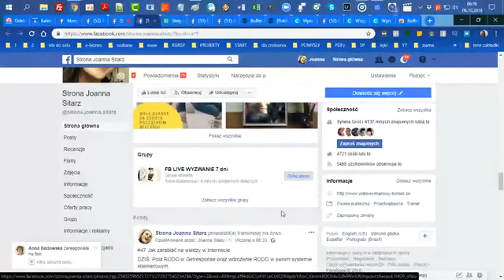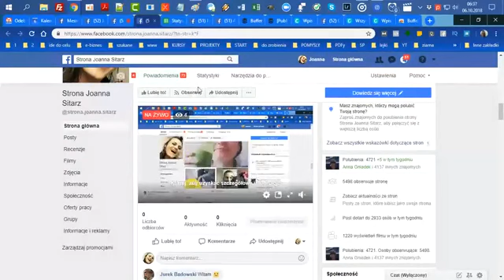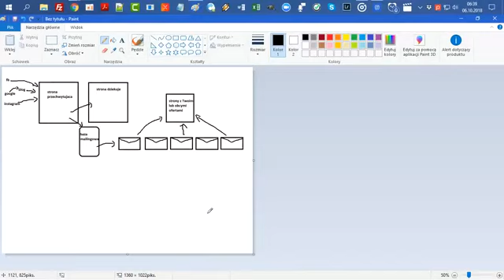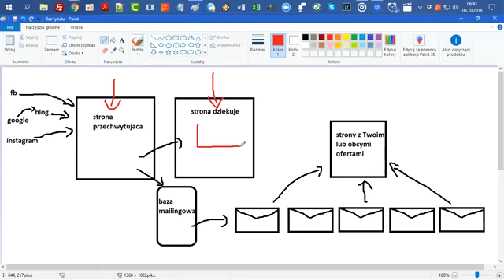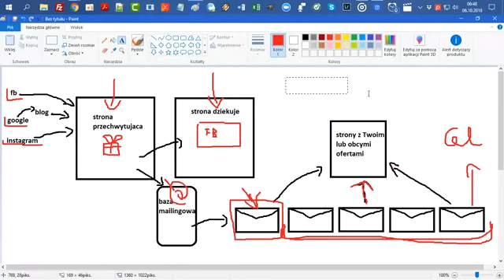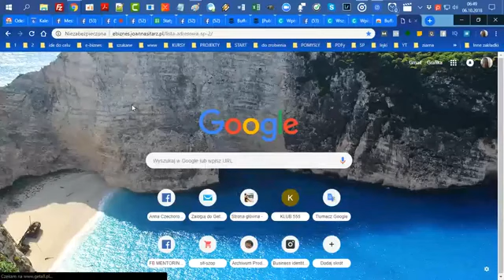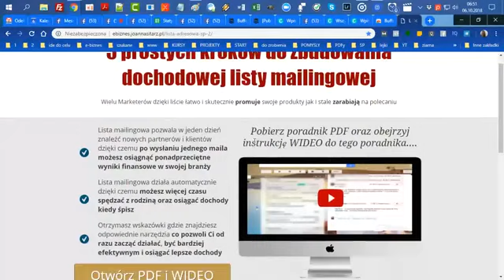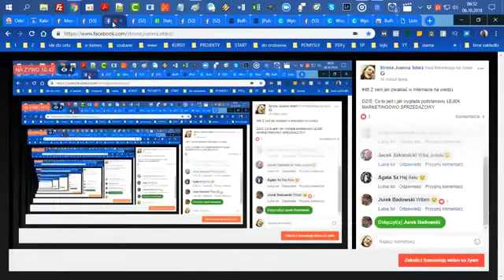#48 lejki sprzedażowe co to jest i jak je robić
🔥 💎 Zarabiaj na AUTOMACIE ze mną i moim Zespołem online w Projekcie Druga Wypłata (Marketing Wielopoziomowy, MLM). Zobacz więcej tutaj